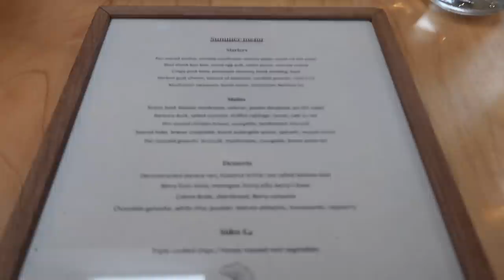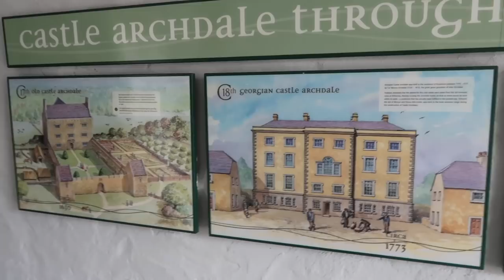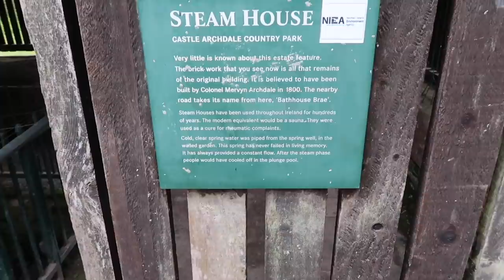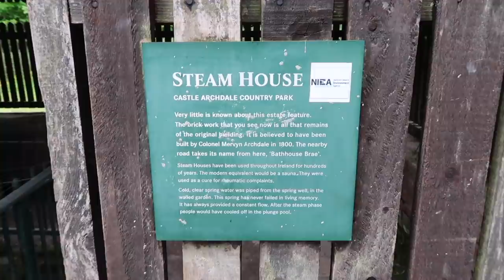escaping to a BUBBLE in the forest (a chaotic vlog)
and so the exploring continues, we escaped to a bubble dome in the forest!

Where should we staycation next? Let me know down below! 🧐

I just want to say thank you SO extremely much to anyone who supports me - it means more to me than you will ever know and I am FOREVER GRATEFUL to have such kind genuine amazing friends supporting me. I LOVE YOU WITH ALL OF MY HEART & if you're new here HI! I hope you stick around! ❣️ xxxxx